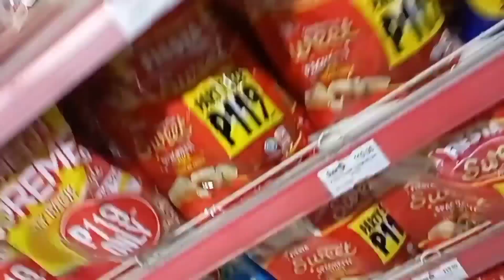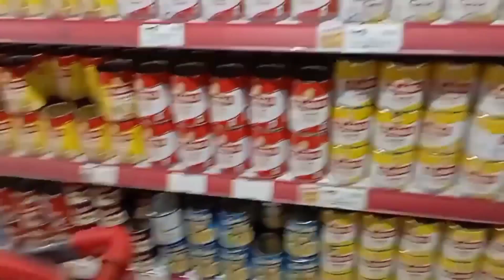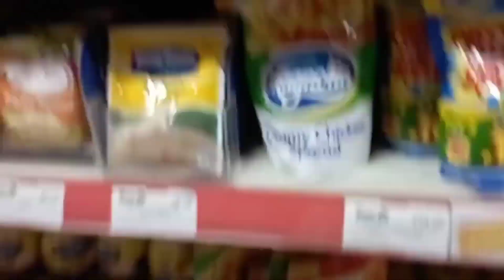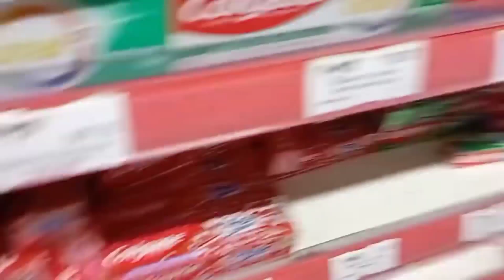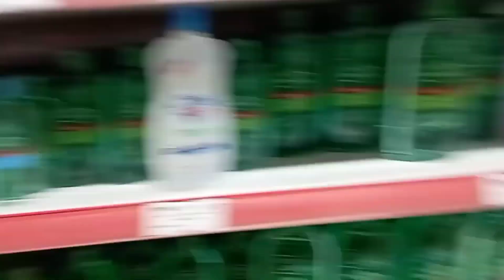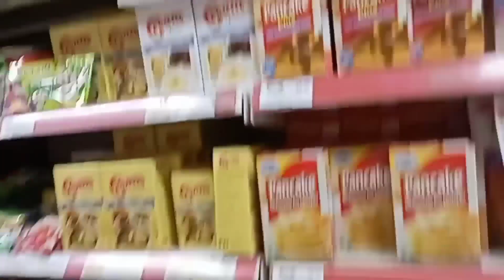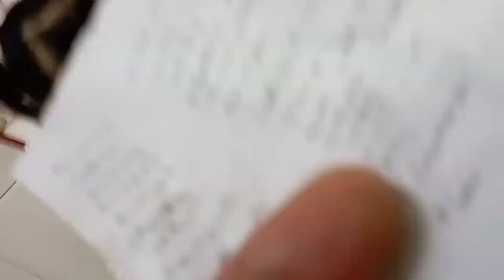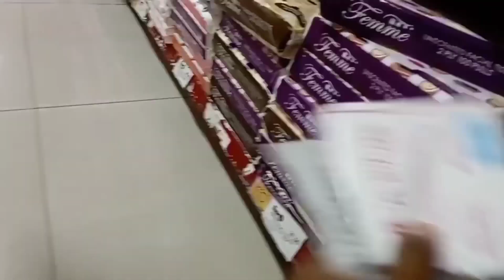EVER SUPER MARKET - CAYBIGA CALOOCAN CITY🇵🇭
EVER SUPER MARKET CAYBIGA CALOOCAN CITY METRO MANILA PHILIPPINES 🇵🇭😍